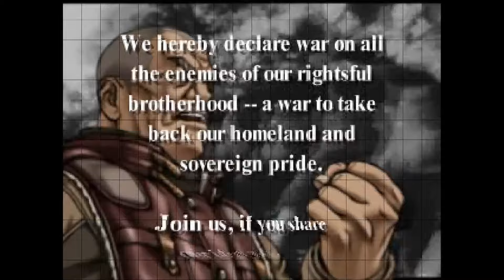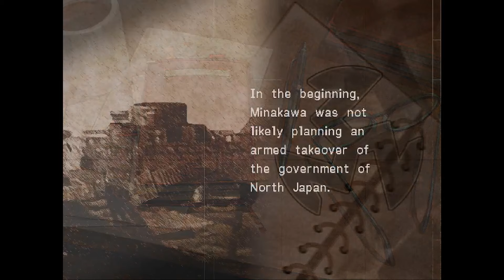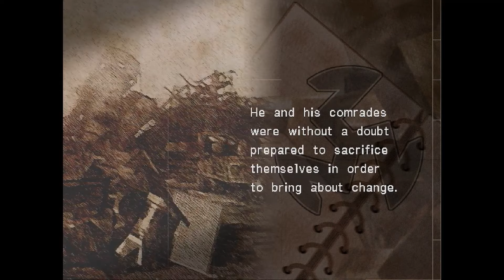Ring Of Red - Matsumae